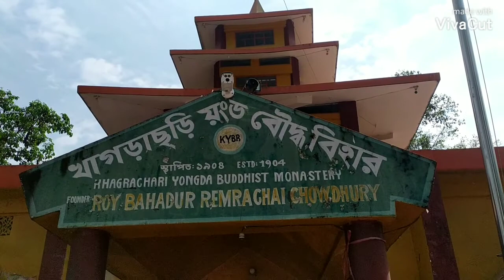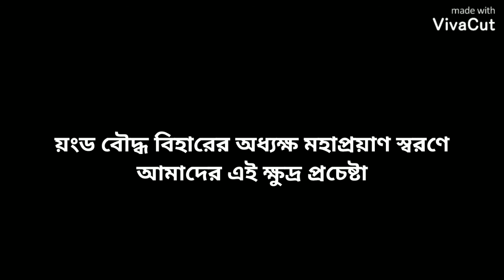য়ংড বৌদ্ধ বিহারের অধ্যক্ষ মহাপ্রয়াণ স্বরণে || ভদন্ত অগ্রবংশ মহাথের || ১৯৭৮-২০২০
য়ংড বৌদ্ধ বিহারের অধ্যক্ষ মহাপ্রয়াণ ১০ জুলাই ২০২০
জন্ম: ১৬ জুলাই ১৯৭৮, ভিক্ষুক জীবন : ২২ বর্ষাবাস